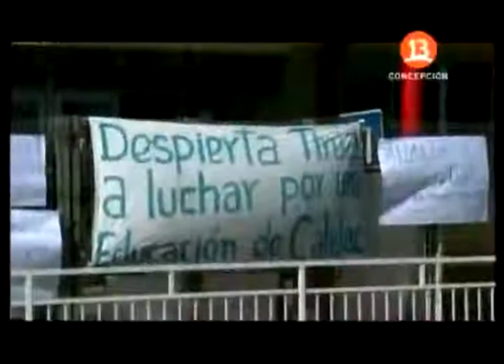Tirua: Toma de escuela de Tranaquepe